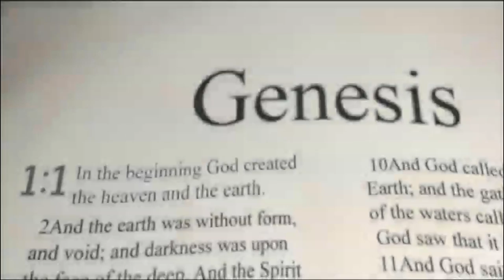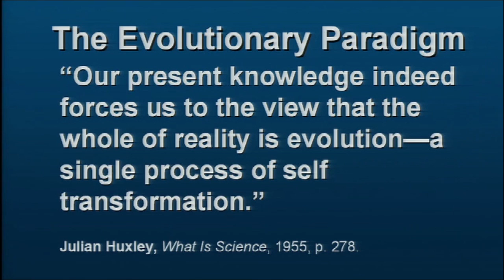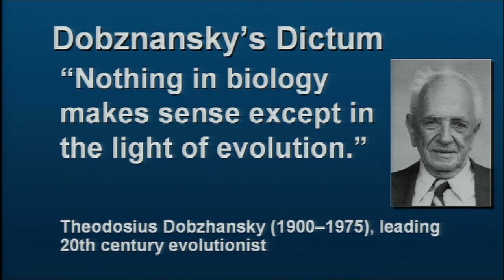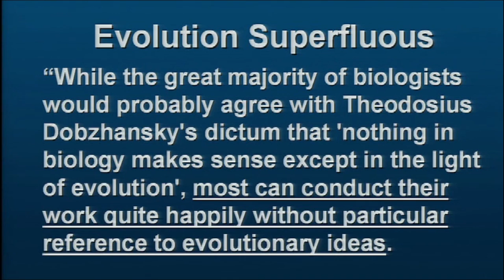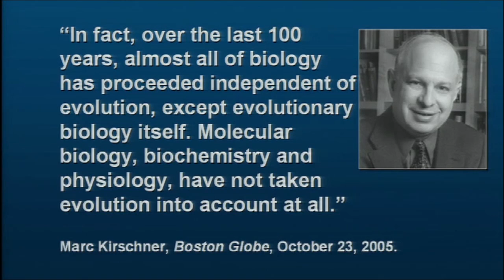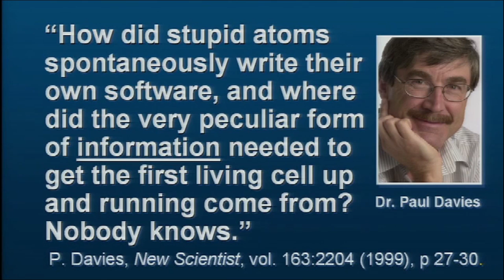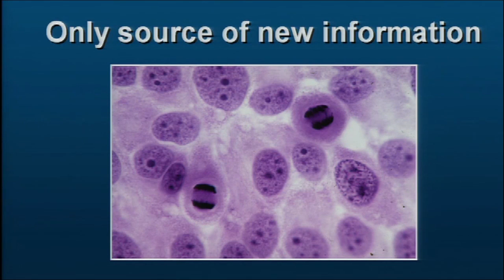Does Biology Make Sense Without Darwin?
Dr. David Menton brings a wealth of knowledge from a long career to answer the important question, "Does biology make sense without Darwin?" It is often claimed that nothing in biology makes sense except in the light of evolution, but this is simply not the case. Examining evolutionist claims about the eye, the origin of feathers, and human hair, Dr. Menton shows that the answer to the question is an emphatic yes!

When we start from a biblical perspective, we can make sense of the world around us—no Darwin required.

Liked the video? Get your copy at AnswersBookstore.com